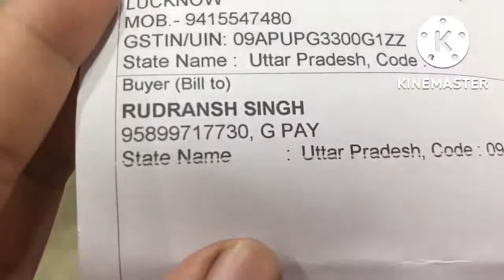छोटी दीपावली vlog ॥Akku की bicycle लाए ॥ रंगोली@thakurshwetasingh28